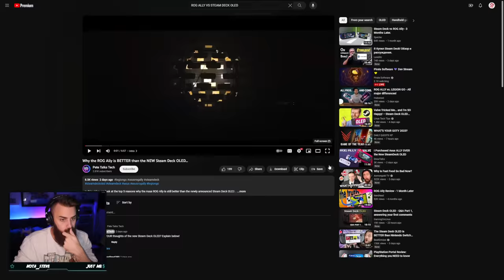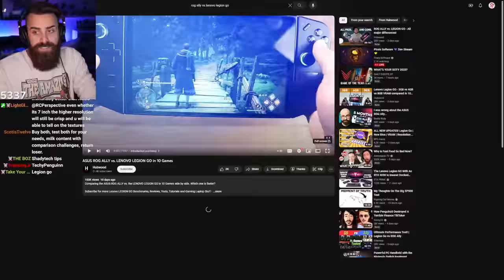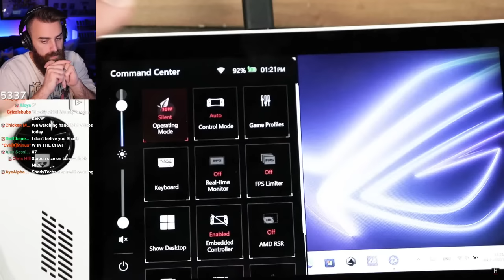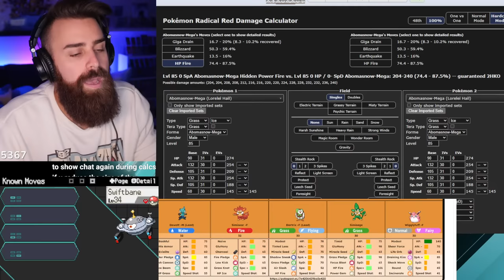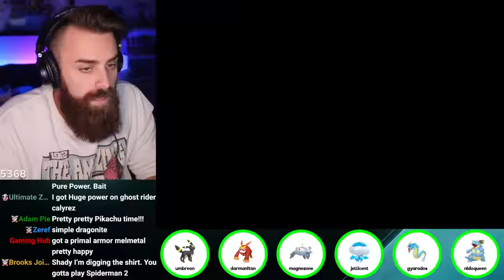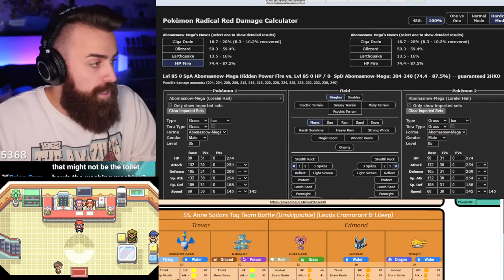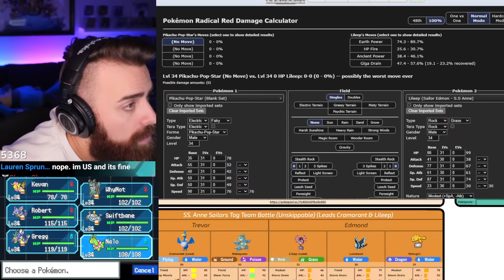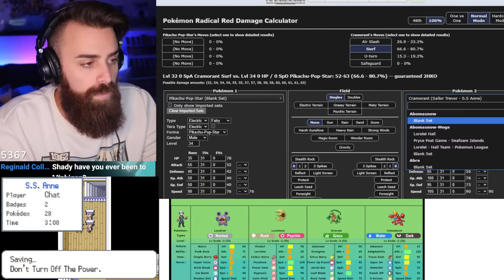YOUCHOOSE EVERY ENCOUNTER! Radical Red Nuzlocke DAY 2!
Dexnav behind us, now YOU CHOOSE EVERY ENCOUNTER for me!

Radical Red Docs NORMAL - shout out LIGHTGLORY AND ALL!